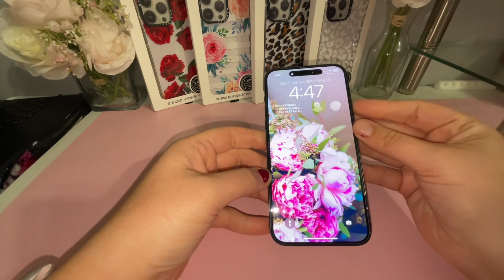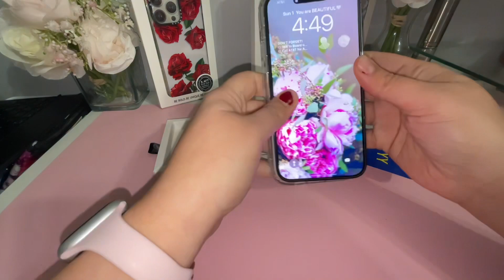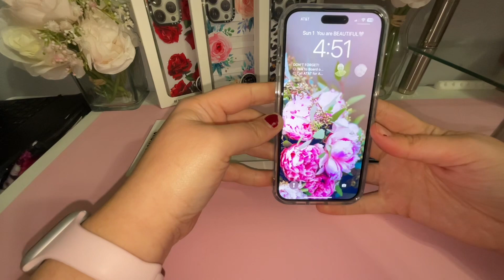iPhone 14 Pro Max: MOSNOVO Cases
1.) Red Floral:

2.) Pink and Orange Floral:

3.) Leopard Brown Black:

4.) Leopard White